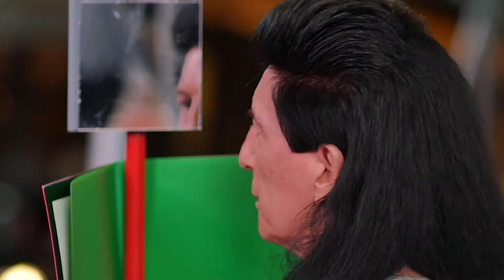Andy Stott Butterflies